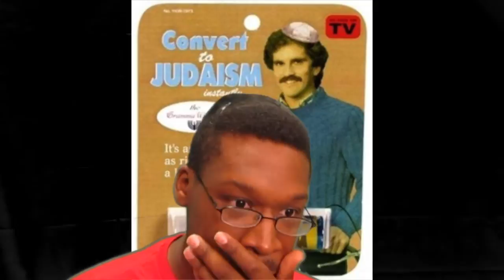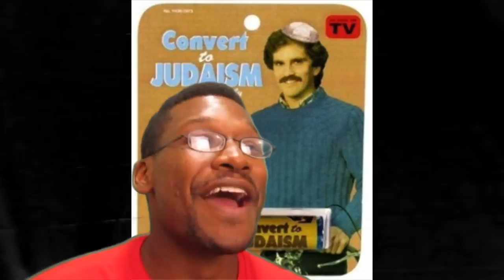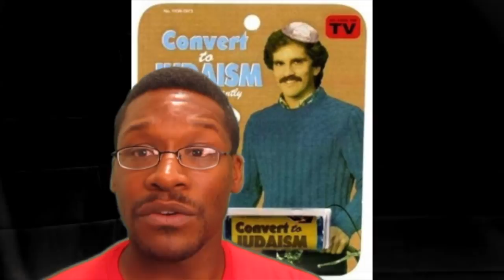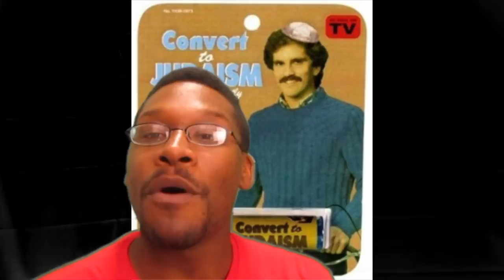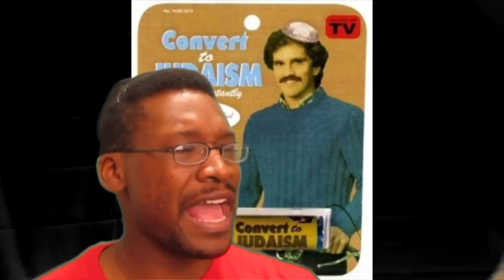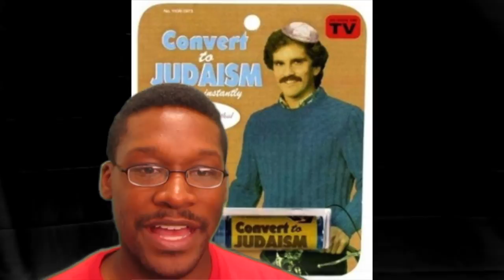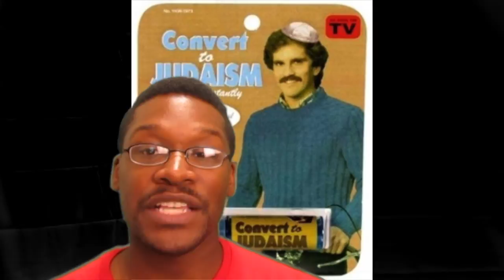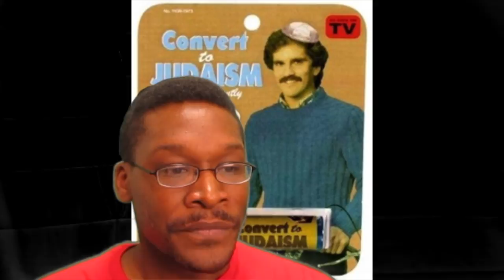TTT Tea Time Talk - Why I Converted to Judaism